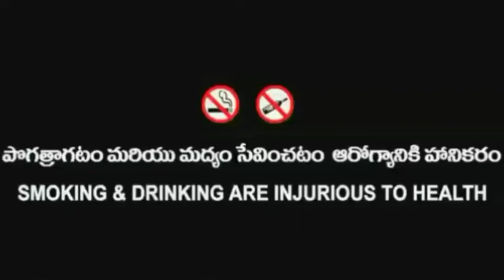nee tholi chupulone, durgam venkanna, maa nalgonda